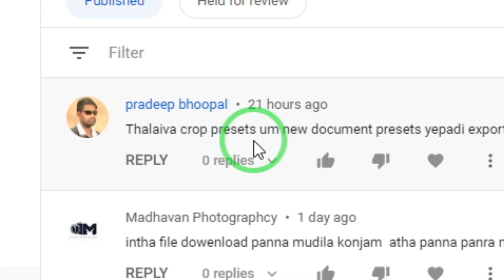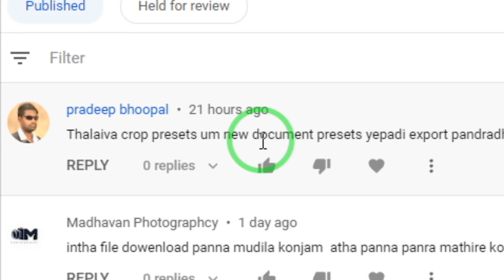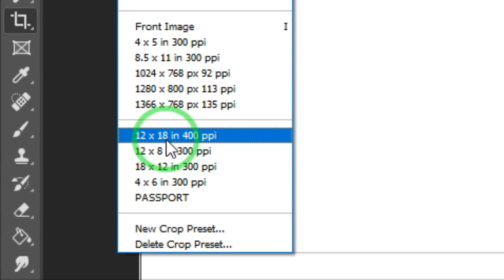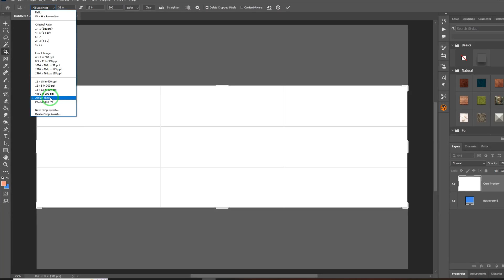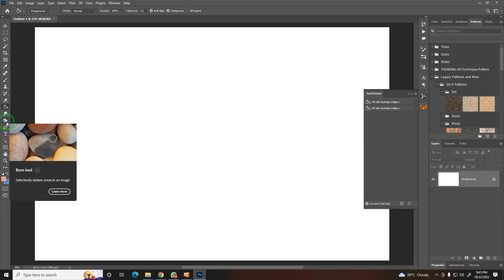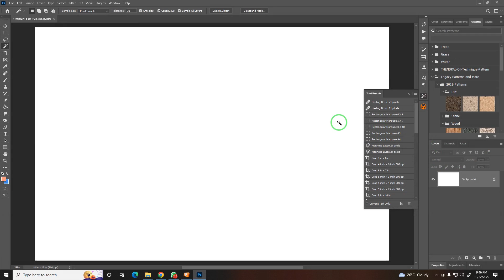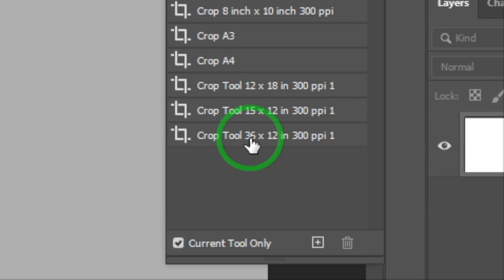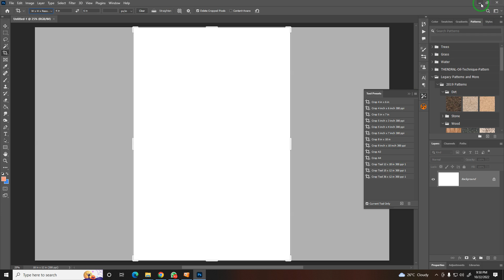How to export Crop tool presets in Photoshop | Explain in Tamil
►Hello friends, In this video we have explained about How to export Crop tool presets in Photoshop | Explain in Tamil